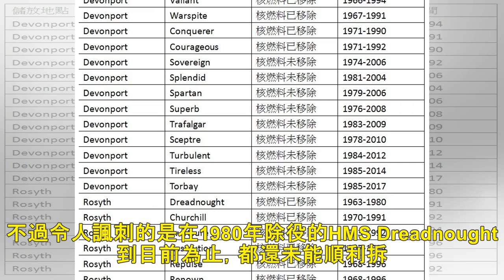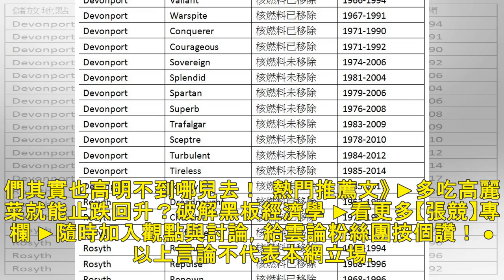【拼命造潛艦】張競／無法善後 就別上馬 | ETtoday新聞雲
▲筆者指出，此為儲放在Devonport等待除役拆解的英國皇家海軍核潛艦。（圖／翻攝自Google Map） ●張競／中華戰略學會研究員。 中國大陸近年來為經略海權積極造艦，其中最受人關注議題莫過於何...